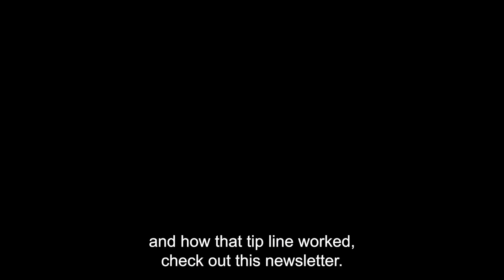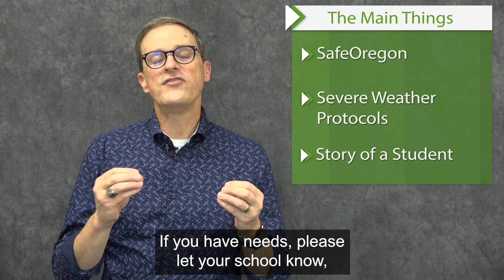SafeOregon, Severe Weather Protocols, and Story of a Student are this week's Main Things with Bret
MSD Families- December 14th, 2021